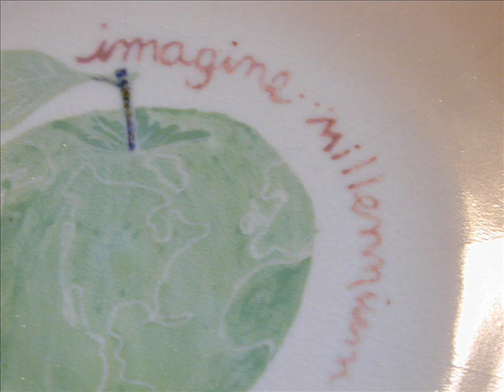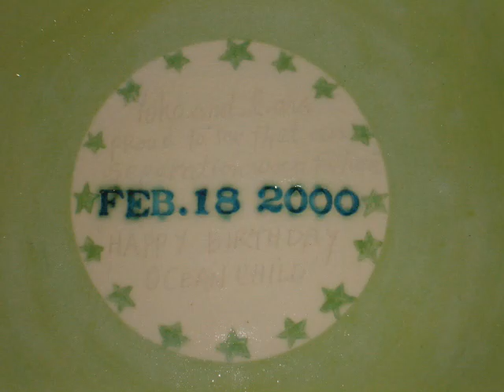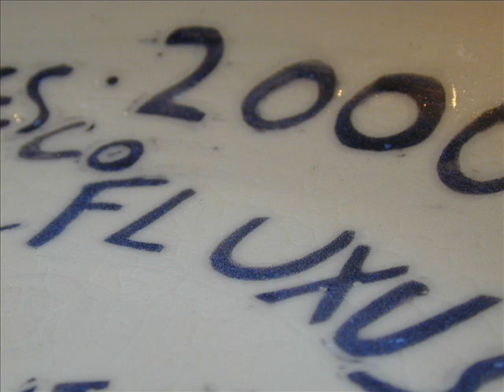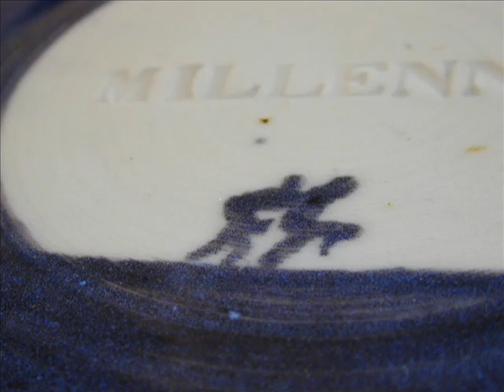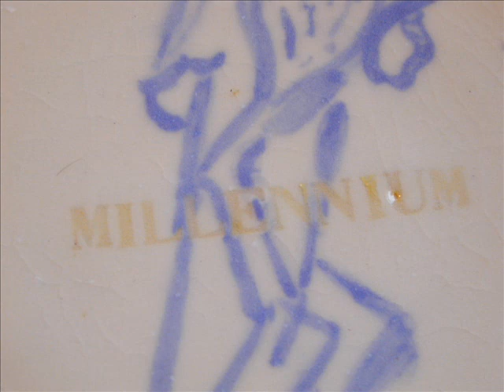by Danny Kostyshin, Vancouver potter/visual artist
The Millennium Plate Project . 30 porcelain bowls created over the change over of the 20th into the 21st century. Danny Kostyshin made and threw the freshly made plates, in porcelain clay. The artists who participated in the collaborations section are Sally Michener, Karl Spreitz, Wayne Baerwaldt, Francesco Conz, Michael Morris, Vincent Trasov, Attila Lukacs, Gwen Curry,Bryan Lynch. During the changeover of the millennium George Harrison passed away and I made a bowl on the day of his passing.The plate project is available for public exhibitions.